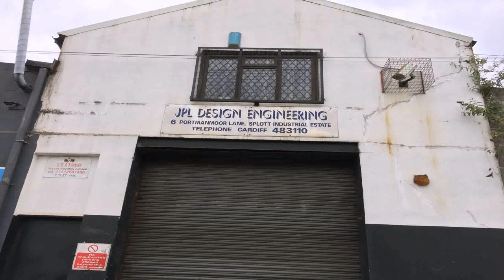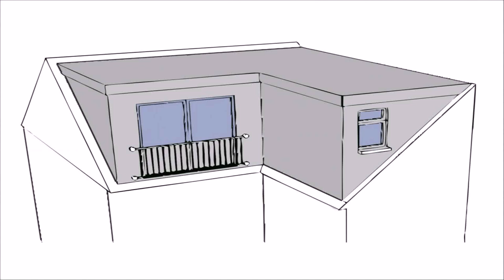Loft Conversion Architect Cardiff (see description)